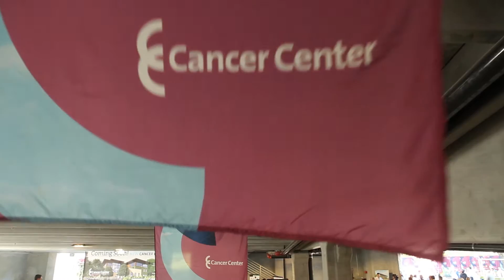Campaign Launch and Topping Off Ceremony - August 19, 2016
On August 19, Kurt N. Ransohoff, MD, CEO and Chief Medical Officer of Sansum Clinic and Rick Scott, President of the Cancer Foundation of Santa Barbara, announced the public phase of the “Campaign for Our New Cancer Center” – an effort to raise $38 million for the construction of a new, state-of-the-art home for the Cancer Center of Santa Barbara, which will ensure exceptional cancer care is available for patients in our community now and in the future.

The silent phase of the campaign began in June 2015 and quickly surpassed expectations with more than $33 million raised as of August 19, 2016.

Coinciding with the opening of the new building in fall of 2017, the Cancer Center of Santa Barbara will officially be re-named Ridley-Tree Cancer Center in honor of Lady Leslie Ridley-Tree’s leadership role and her generous support of the new Cancer Center totaling more than $10.73 million.

The new Cancer Center building is set to open in Fall 2017.